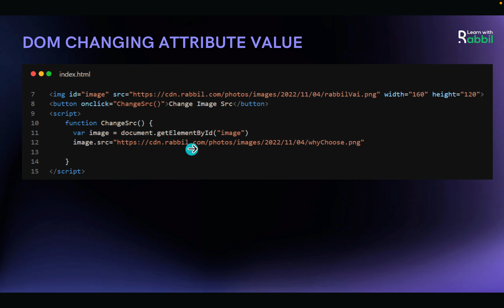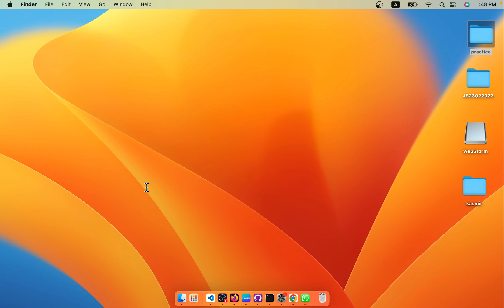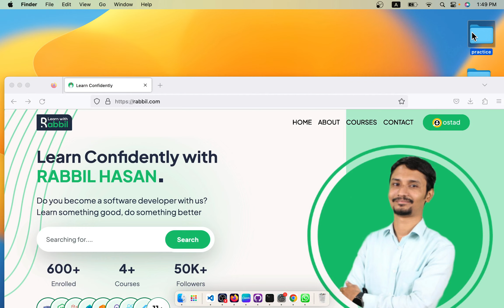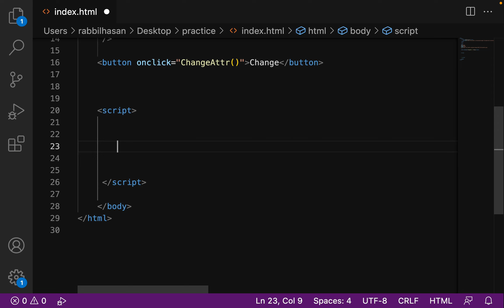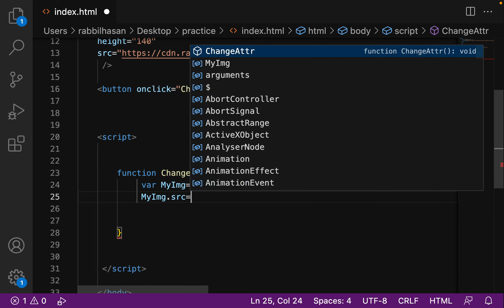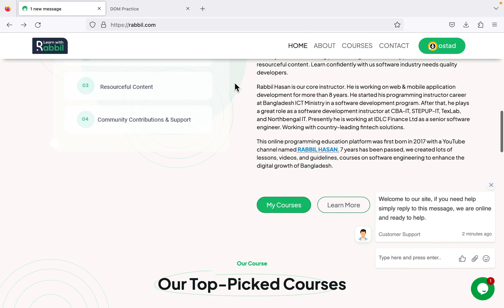বিগিনারদের জন্য JavaScript Tutorial | Part 48 DOM Change Attribute Value | Web Development Bangla